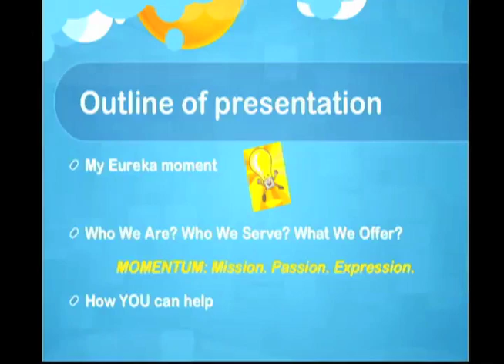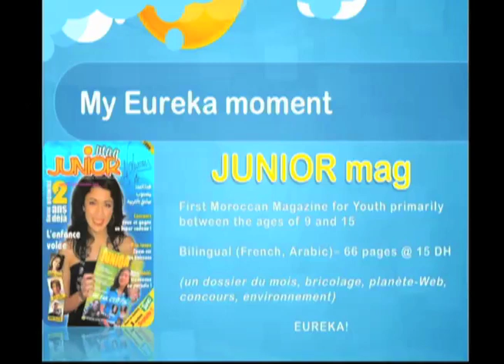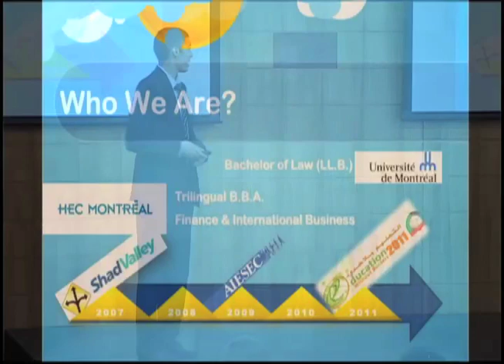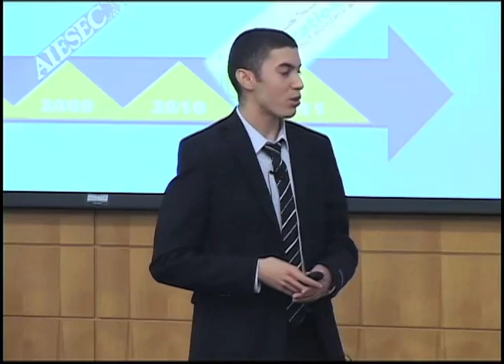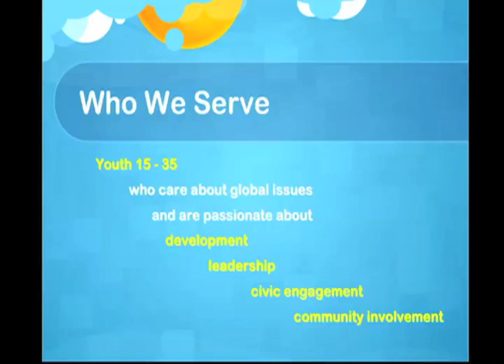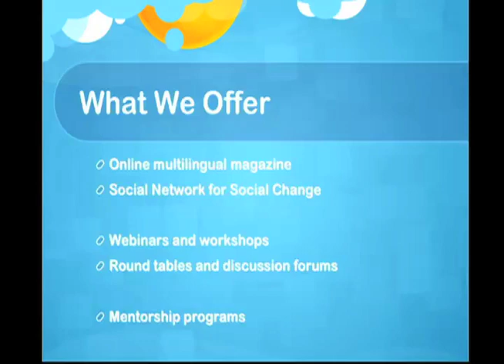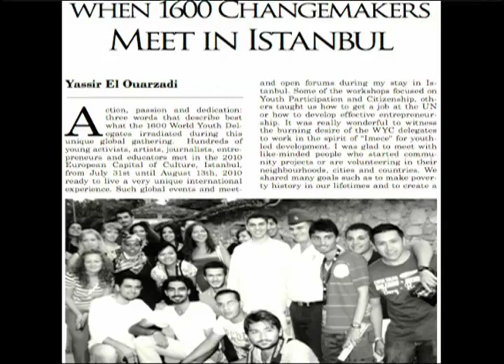Stanford AMENDS: Ilyes El Ouarzadi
AMENDS: From Idea to Implementation: MOMENTUM. Mission, Passion, Expression